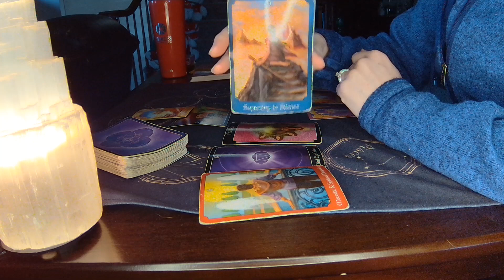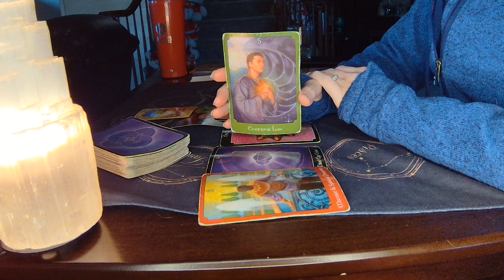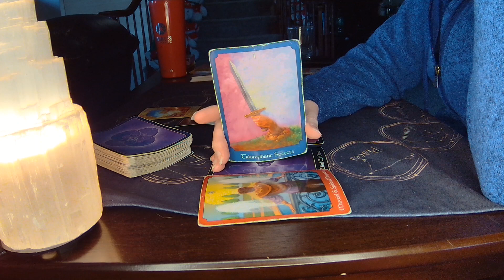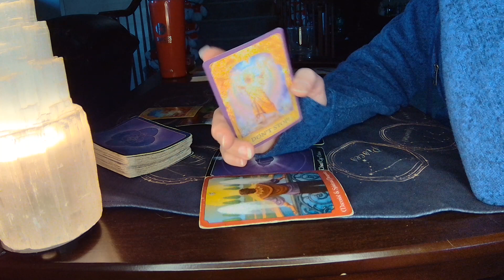LIBRA CAREER 2023